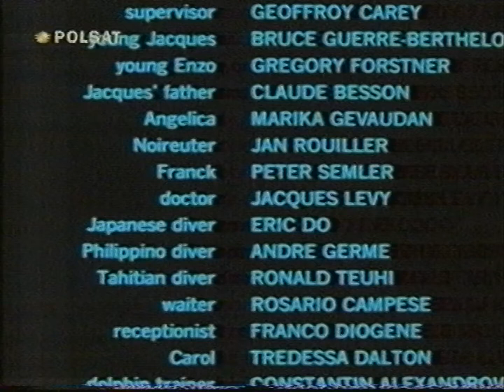Polsat - Reklamy i zapowiedzi z 3 maja 2002 (2)